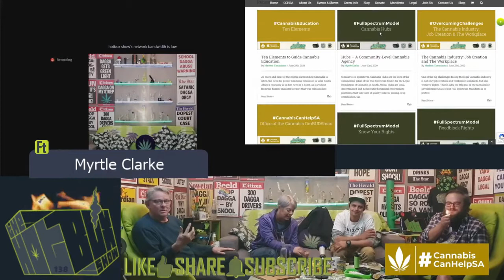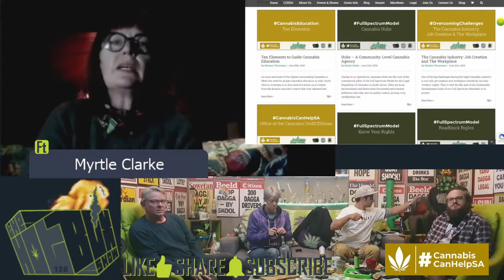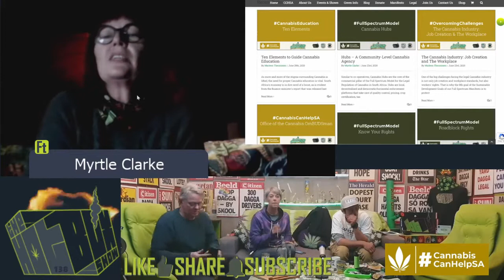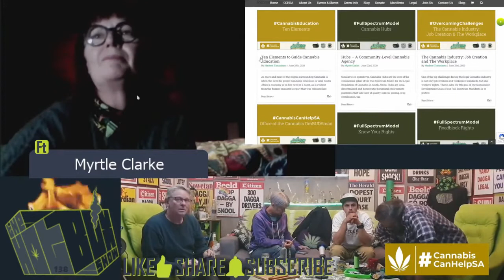CannabisCanHelpSA - Ep138 - Myrtle - Campaign Update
Myrtle gave us a CannabisCanHelpSA update from the Fields of Green for ALL crew as the campaign finishes week three of petition signatures and street pack sharing.